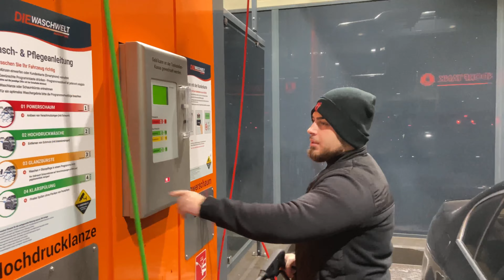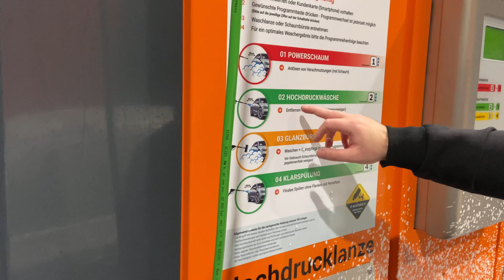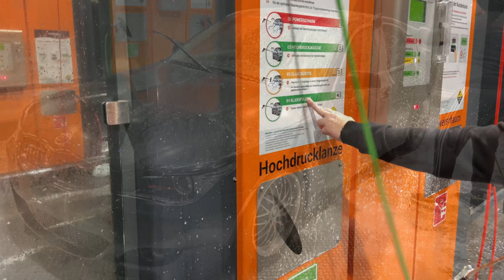BEFORE THE LOCKDOWN CARWASH DAY!!! 🤯🧼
Freunde es werden bald so geile Videos & Formate kommen🤯 ich bin erst noch beim Anfang aber es wird mit der Zeit alles anders krank!!